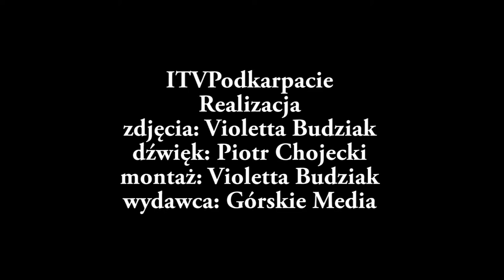Czerwony Kapturek i Żuk